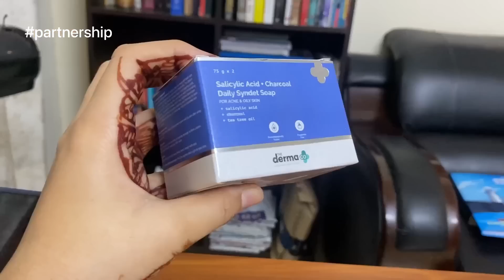Exploring Sarojni nagar | Is it still open? Super trendy clothes and bags collection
hey guys! Sarojni nagar has not changed at all it is back as pre covid times and if you’re waiting to shop from there please go ahead.
I was really amazed by the collection of trendy clothes, shoes & bags ❤️